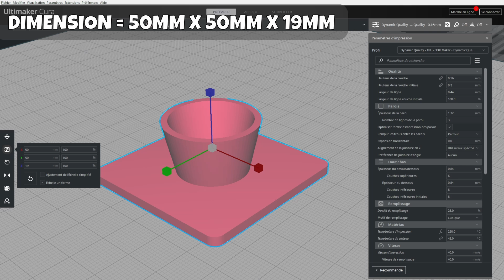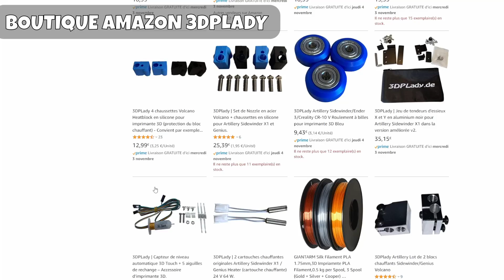Remplacement des ressorts de plateau + pieds en TPU sur la Sidewinder X2 upgrade [3D-VLOG #7]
Pour le 7ème 3D-Vlog, on upgrade un peu la Sidewinder X2 en replaçant les ressorts de plateau et on rajoutera des pieds en TPU.

▬▬▬▬▬▬▬▬▬▬▬▬▬▬ LIENS ▬▬▬▬▬▬▬▬▬▬▬▬▬▬▬▬

✔️ Filament TPU
✔️ Plateau amovible texturé PEI
✔️ Entretoise silicone 4x26mm

00:00 : Introduction
00:18 : Cache prise Z-Endstop
00:48 : Filament TPU Eryone
01:09 : Ultimaker Cura Standing Support par Sven71
02:45 : Remplacement des ressorts du plateau
03:40 : Remerciement et lien pour info sur le dérouleur de bobine
03:58 : Fin de la vidéo

⬜️ Liens vidéo :

Chaîne de LeLudoLab vidéo review X2 (il parle du soucis du porte-bobine)

✔️ Small Sidewinder X1 Base cable cover right par Jean-Philippe95

🎵 Musique 🎵

► Titres : The Bone Train
► Artiste : Slynk